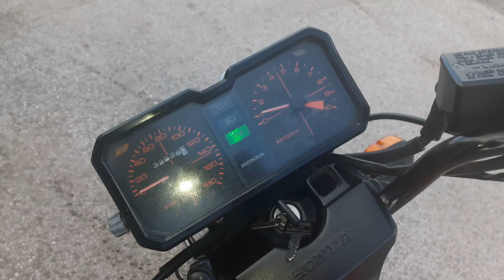HONDA CB 450 N